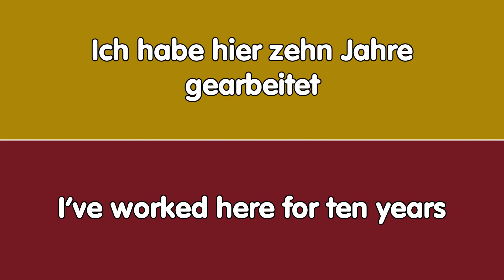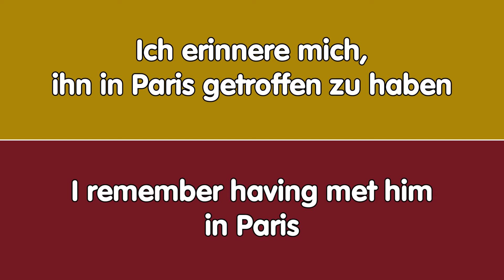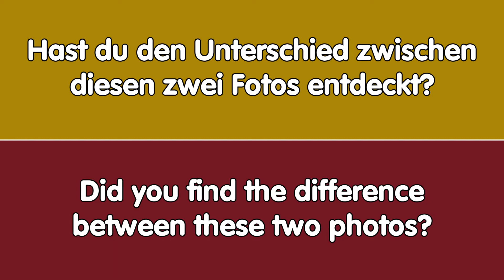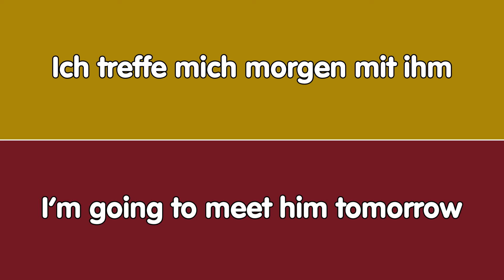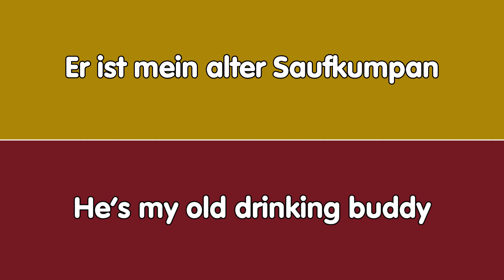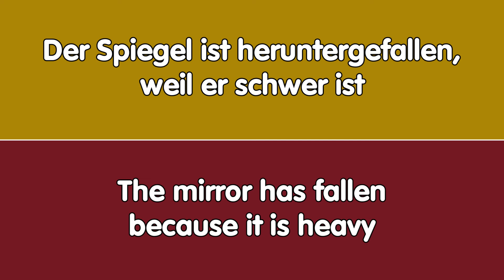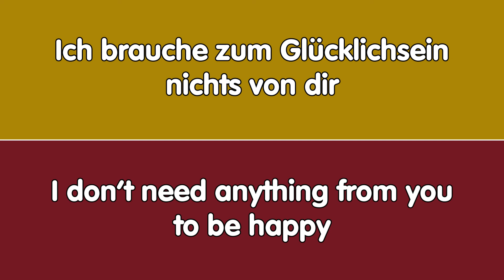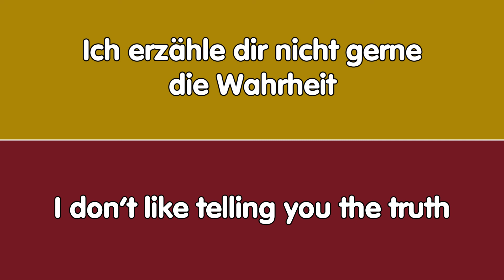№2 Einfache Sätze für Gespräche auf Englisch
Praxis Hören und Sprechen
Verbessere dein Englisch

Das Lernen gesprochener Sätze ist ein guter Weg, um Englisch zu lernen

Der Ton wird 6 Mal abgespielt:
🇩🇪👨‍💼 Normal
🇺🇸👨‍💼 Normal
🇺🇸👨‍💼 Langsam
🇺🇸👩‍💼 Normal
🇺🇸👨‍💼 Normal
🇬🇧👩‍💼 Normal

HÖREN Sie genau zu und WIEDERHOLEN Sie jeden Satz, um ihn sich zu merken

Viel Glück
Easy phrases for English conversation

Learning spoken phrases is a good way to learn English

The audio is played 6 times:
🇩🇪👨‍💼 Normal
🇺🇸👨‍💼 Normal
🇺🇸👨‍💼 Slowly
🇺🇸👩‍💼 Normal
🇺🇸👨‍💼 Normal
🇬🇧👩‍💼 Normal

LISTEN carefully and REPEAT each phrase to memorize it

Good luck